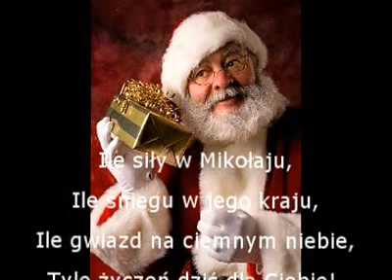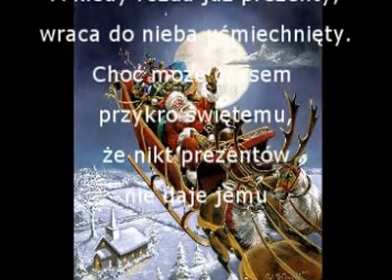Życzenia mikołajkowe dla przyjaciół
Zdjęcia i gify z mikołajem, życzenia dla znajomych, Piosenka o Mikołaju "Jest przecież taki dzień"